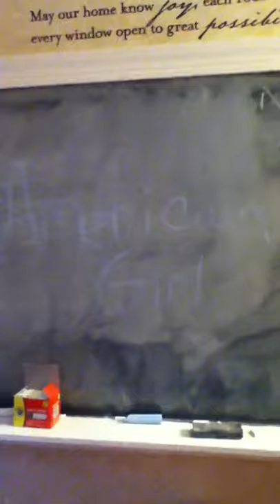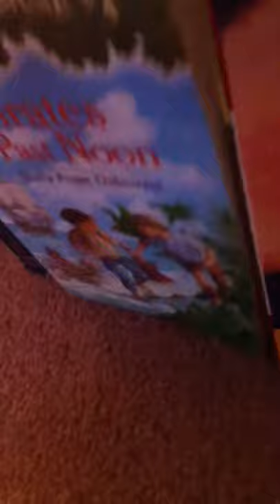My ag house update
It is a update